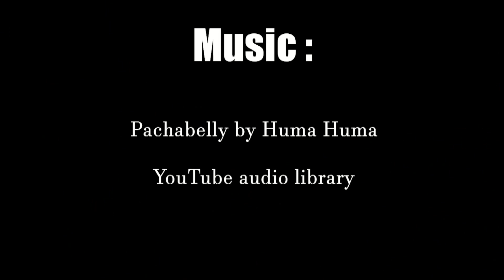Koenigsegg AGERA S - 1:18 FrontiART [DETAILS]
Here is the video showing in much details my carbon-fiber green 1:18 Koenigsegg AGERA S (by FrontiART). Yes, I know this is a toy car, thanks for telling me! This car is right-hand drive (the car actually exists and resides in Hong Kong). What an incredible car. And the details are insane.

- ALEX